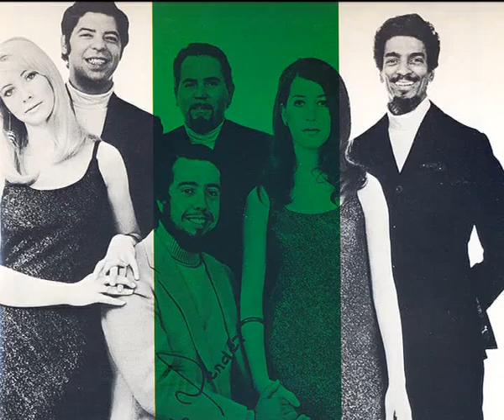LANI HALL - EU E A BRISA (WANT TO STAY) - BOSSA NOVA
Lani Hall sings Eu e a Brisa (Want to Stay), composed by the great Brazilian bossa nova songwriter Johnny  Alf. Lyrics in English by Lani Hall. From her long out-of-print LP album A Brazileira, released in 1981 on A&M exclusively for the Brazilian market and never released in CD format. On this song Lani Hall sings equally well both in her native English and in Portuguese with minimum accent. Album produced by Aloysio de Oliveira and co-produced by Lani Hall. Arrangements by Oscar Castro Neves. As is widely known, before pursuing a solo career, Lani Hall was lead singer with Sergio Mendes & Brasil 66 group and most of the pictures shown on this video clip are from this period of her career. LANI HALL AT HER BEST!

I would like to thank my friend D.O. for his exceptional job in transferring this recording from analog to digital format by making use of his excellent high-end sound equipment and expertise.